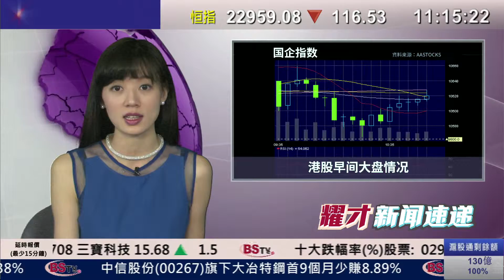耀才財經台 新聞速遞（國） 吳小蘭﹣20/10/2015 上午國語新聞速遞